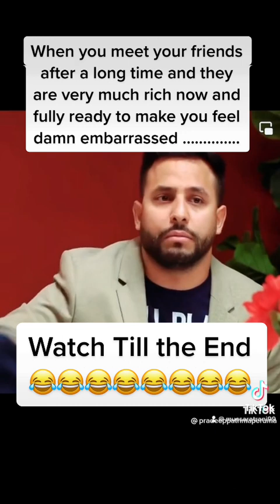Funny english movie clip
English movies funny clip